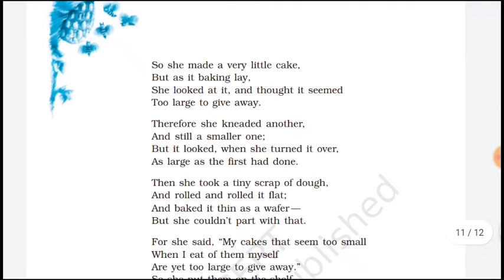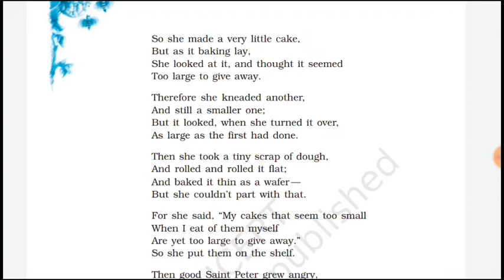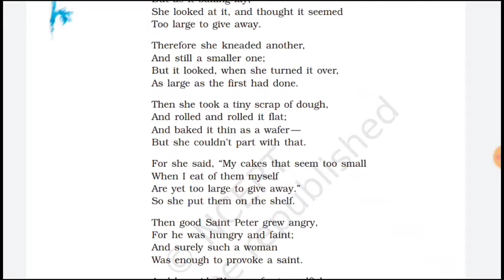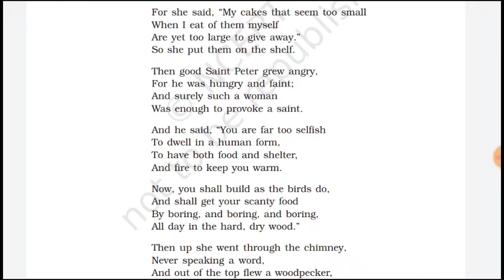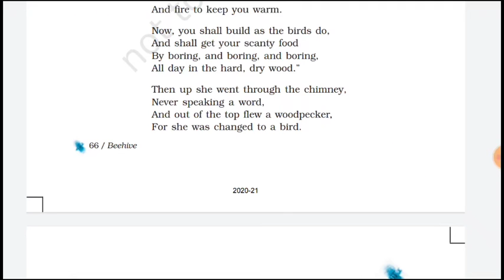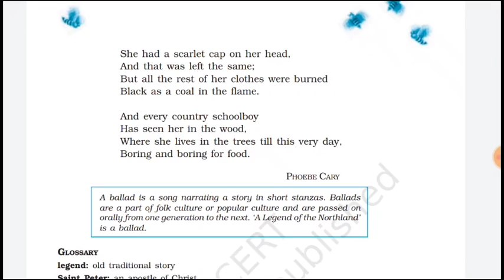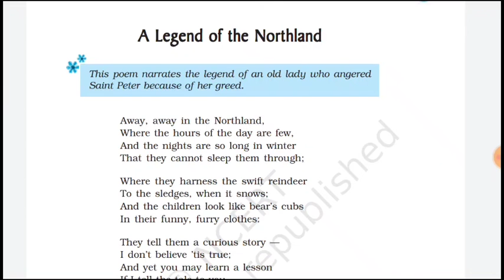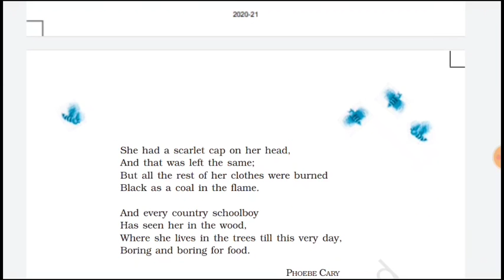STD-9 | English FL | Poem | Part-2 | A Legend of the Northland | Surbhi Bhatt | G.M.Mahuva